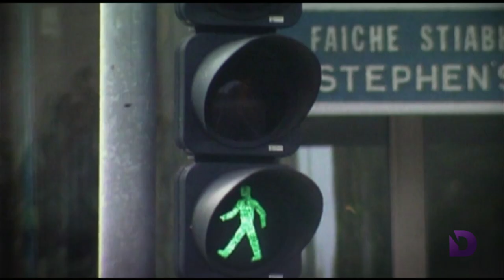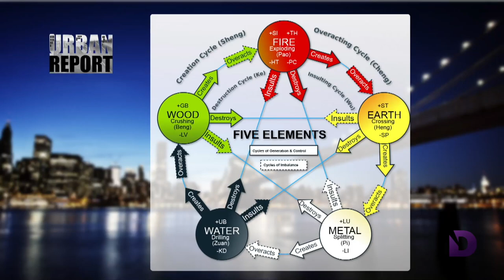“What's Wrong with Acupuncture?” - Urban Report (UBR190006)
Former practitioner of Acupuncture discusses its incompatibility with Christianity. Guest: Yvonne Shelton.

UBR190006